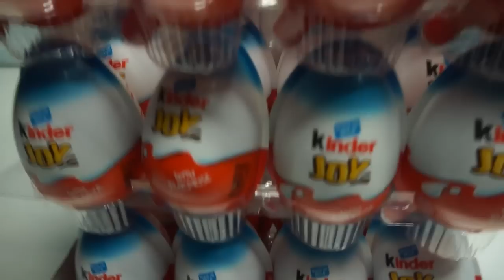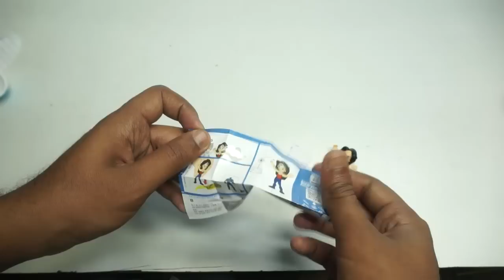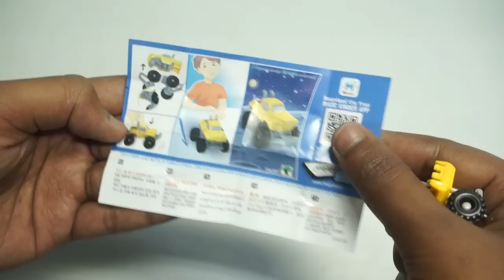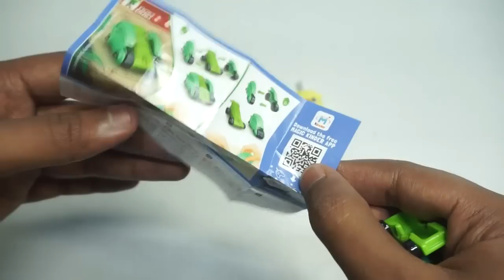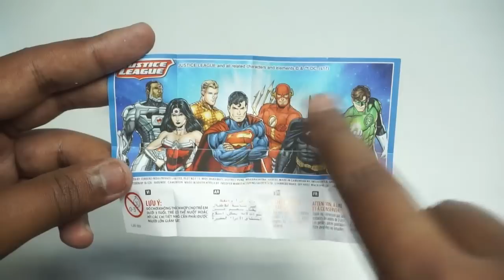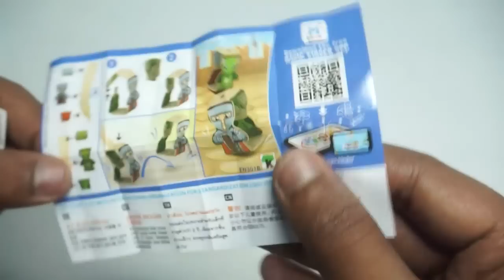Justice league Full box of kinder Joy surprise Batman ,Superman Green, Lantern toys Eggs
24  Kinder Joy Surpise  of Justice league

Today we are Opening all New Justice League full box of Kinder Joy Surpise in this box we get all super hero collection like Superman,Batman,Wonder Woman,Aquaman,Barry Allen,Hal Jordan,Martian Manhunter,Black Canary etc and We get Villians Darkseid. See Female Furies and Darkseid's Elite,Felix Faust.
Arthur Light. See Dr. ...Major Disaster. Originally a Green Lantern's villain, but he's most famous like justice League's villains.Vandal Savage.Amazo.Despero. Solomon Grundy.